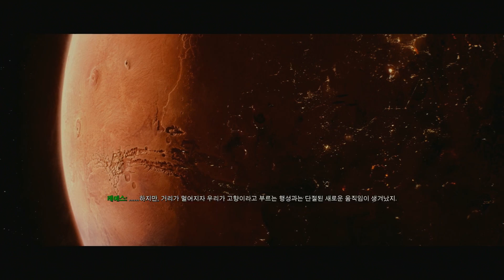우주전쟁 FPS 콜오브듀티 인피니트 워페어 1 화 ( Call of Duty: Infinite Warfare ) [PC] -홍방장